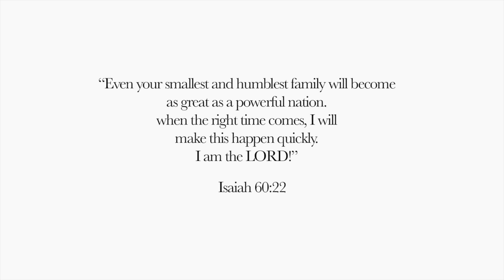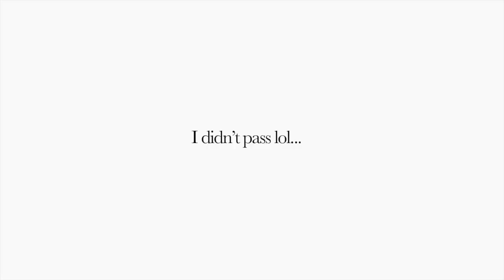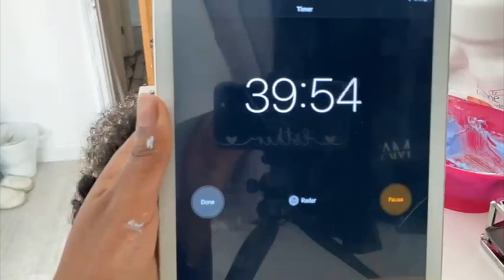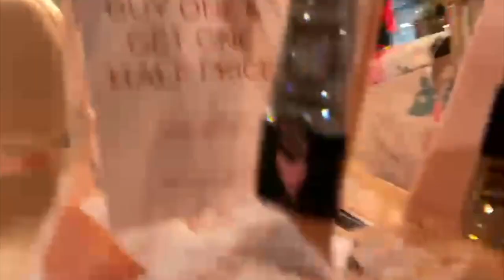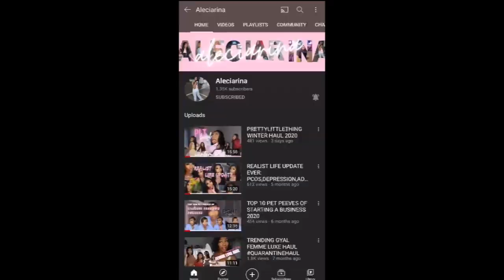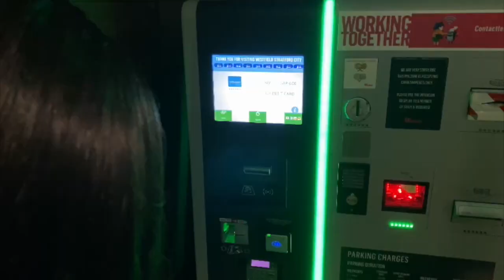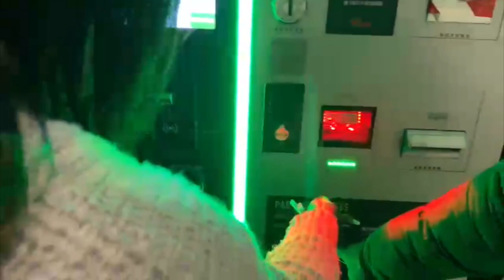FOLLOW ME AROUND | VLOGMAS 2020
Hey my people! Hope everyone is well! Here is a vlog for you literally following me around whilst I get ready for Christmas. Enjoy the laughter and entertainment!
“Even your smallest and humblest family Will become as great as a powerful nation. When the right time comes, I will make this happen quickly. I am the LORD!” - Isaiah‬ ‭60:22‬ ‭GNB